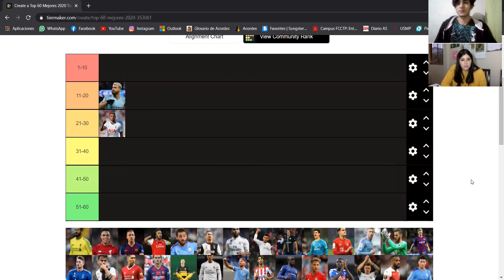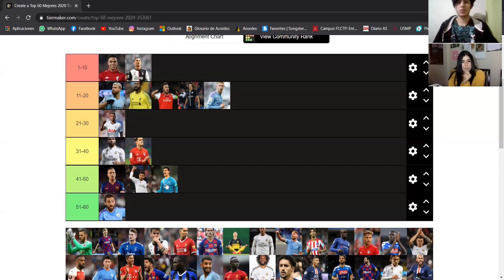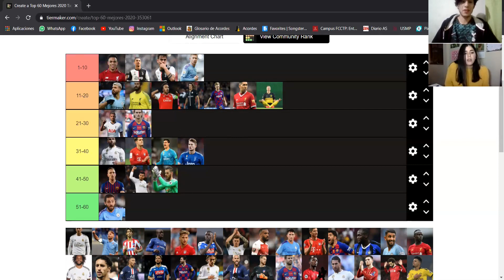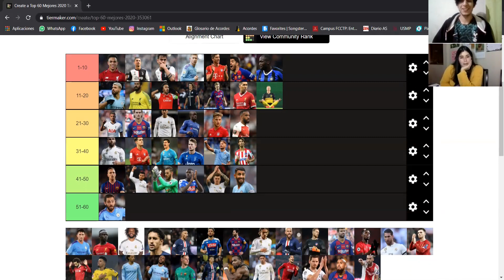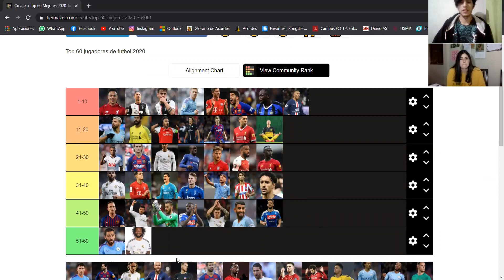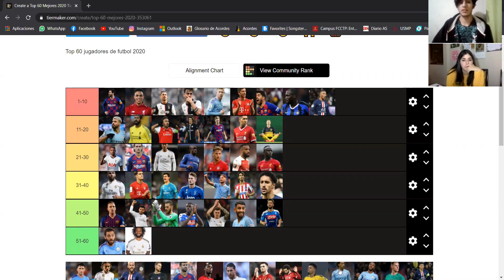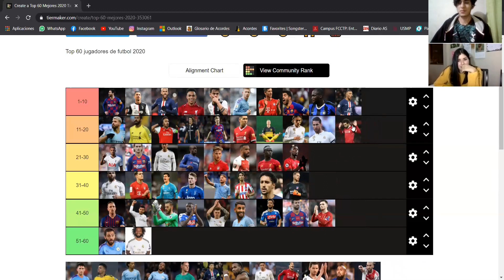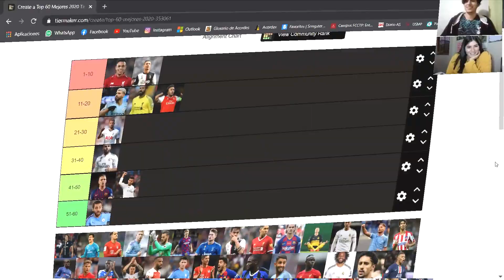¡Los 60 mejores del mundo! El orden de Darinka Zumaeta (ESPN) - 2020